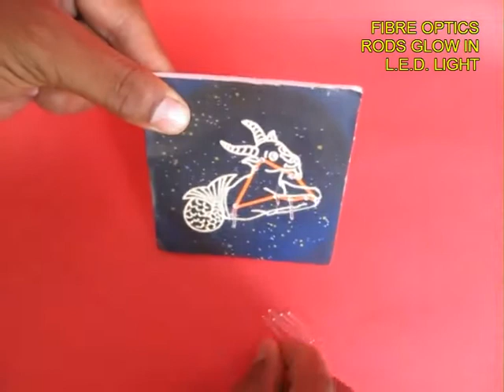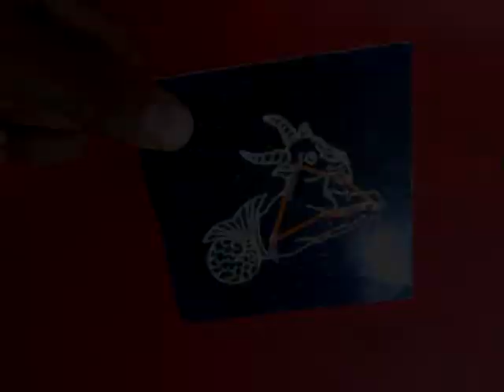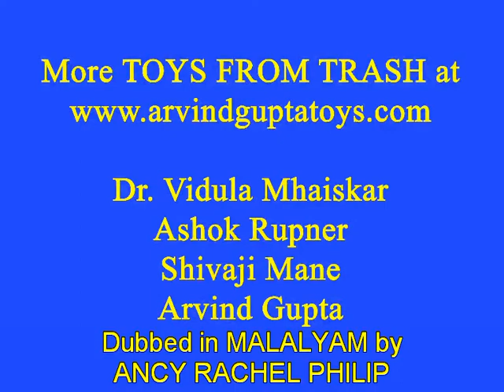HOME MADE STAR VIEWER - MALAYALAM - Fun with Astronomy!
This star viewer was designed as a readymade kit by LG of Korea. Some constellations are marked on a card. The stars are marked with LEDs. On switching the LEDs the major stars in the constellation of Gemini will glow and blink. This model will help children in recognizing constellations.
This work was supported by IUCAA and Tata Trust. This film was made by Ashok Rupner TATA Trust: Education is one of the key focus areas for Tata Trusts, aiming towards enabling access of quality education to the underprivileged population in India. To facilitate quality in teaching and learning of Science education through workshops, capacity building and resource creation, Tata Trusts have been supporting Muktangan Vigyan Shodhika (MVS), IUCAA's Children’s Science Centre, since inception. To know more about other initiatives of Tata Trusts, please